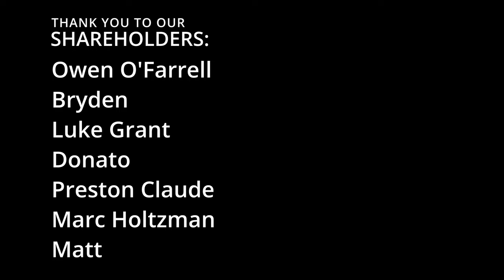Multiply or Release + Charged Shot #10 | Marble Race in Godot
Who will win? Red, Yellow, Green, or Blue?
Pick a color and watch until the end to see if your color will win!
This video is inspired by the work of @mikan and @lostmarbles2d.

RULES:
The left side has a plinko machine with many bouncing marbles for each color.
On the bottom of the machine there are three spaces for marbles to enter: Release, Multiply, and Release (Charged shot).
When a marble enters the Multiply space, the number of pending shots that its color has is multiplied by 2.
When a marble enters the Release space, the pending shots are released one by one in a spray.
When a marble enters the Release (Charged shot) space, the pending shots are released in one big shot.
When a shot touches the base of one of the colors, that base is destroyed and the color can't shoot anymore.
The winner is the last color standing.